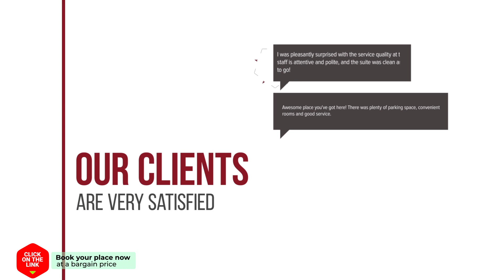Holiday Home Wiringherlant Villa 02 hotel review | Hotels in Hippolytushoef | Netherlands Hotels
Holiday Home Wiringherlant Villa 02 hotel video review. Hotels in Hippolytushoef, european 4 stars hotels.